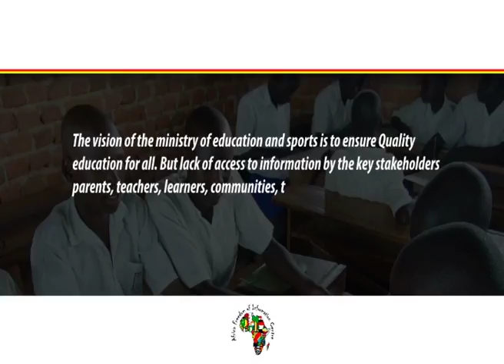AFIC is Improving education through openness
Promoting quality education through access to information